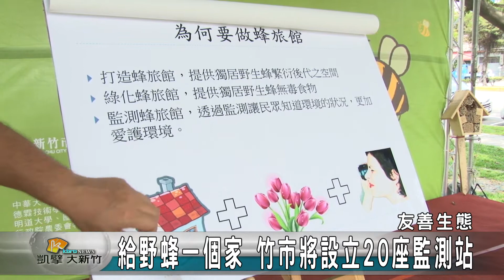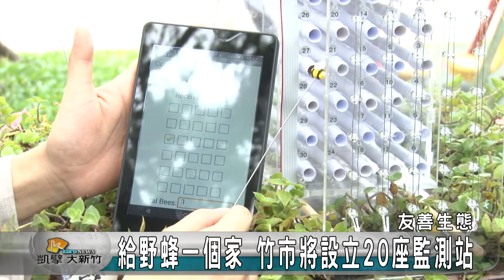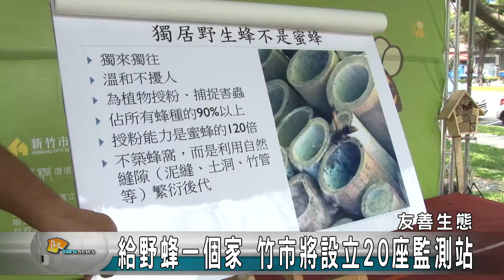20170515N 給野蜂一個家 竹市將設立20座監測站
打破大家對於蜜蜂的想像，世界上有超過百分之九十的蜂類是獨居的，新竹市政府最近與中華大學、梧桐基金會共同合作，在經國綠園道打造新竹市的第一座野生蜂旅館，期望給這群不會攻擊人又獨來獨往的生態小幫手一個舒適的家，更結合APP即時觀測蜂旅館的住房率，未來即將在全市建立20個觀測站，期望讓新竹市成為對生態更友善的城市。